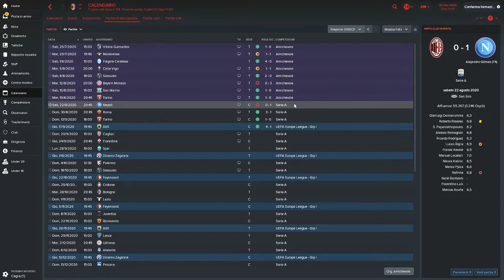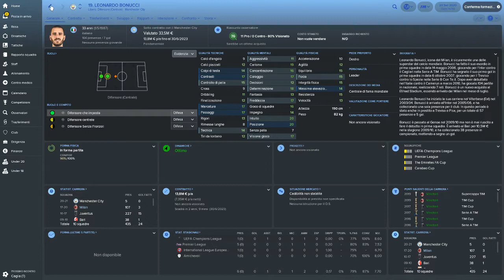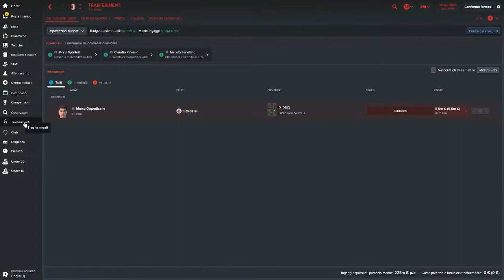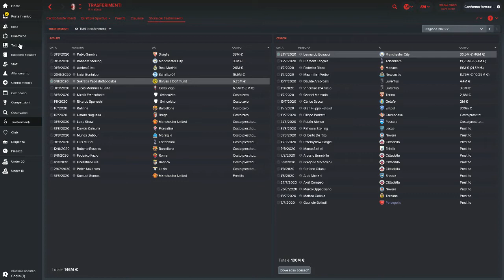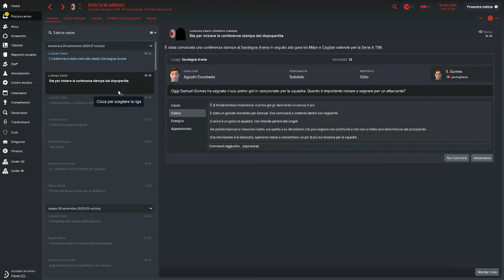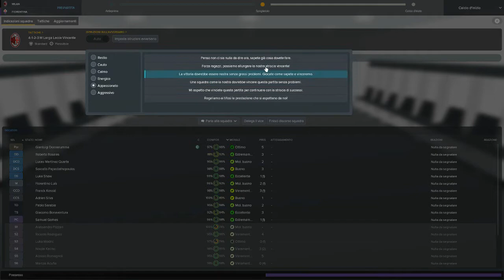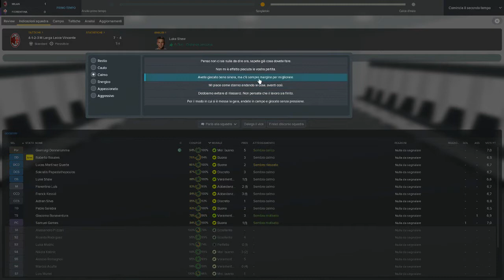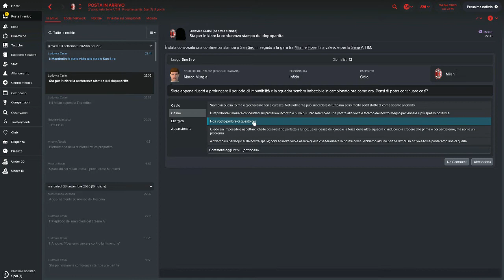Football Manager 2018 PC Gameplay ITA Carriera Milan#05 doppia vittoria milan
Per donazioni (solo se volete)